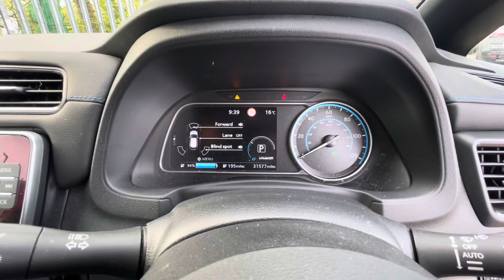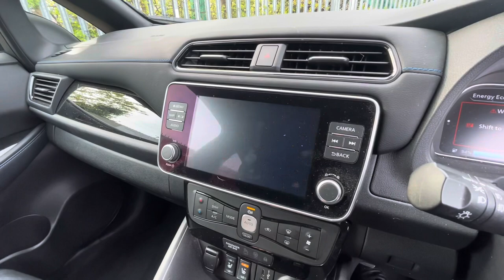Leaf 160KW e+ N-Connecta 62kWh GK71FLF